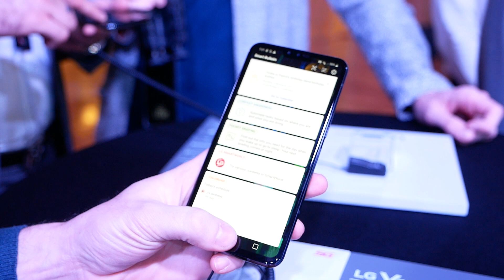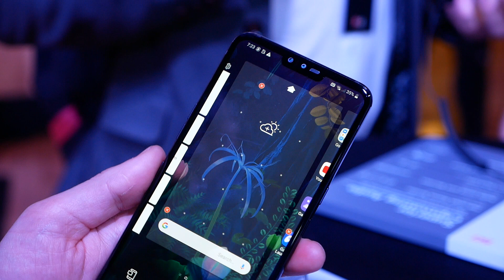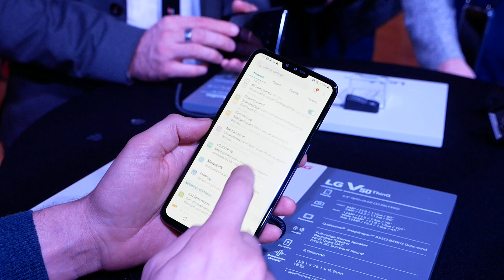LG V50 ThinQ è la SORPRESA con 5G! Anteprima | ITA | TuttoAndroid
LG V50 ThinQ anteprima del top di gamma con 5G dell'azienda coreana da MWC2019. Video da Matteo Virgilio (IG: @matte_ta) per TuttoAndroid.net